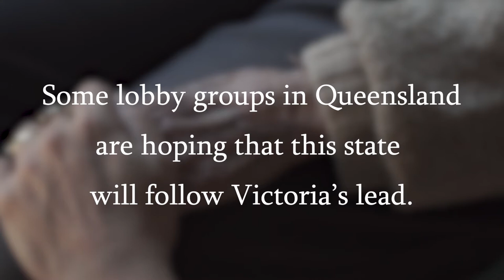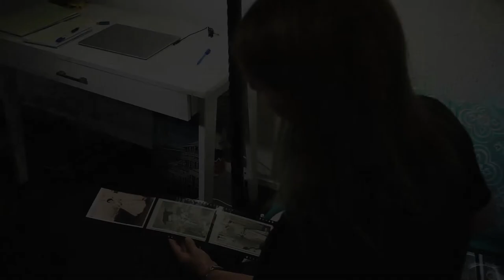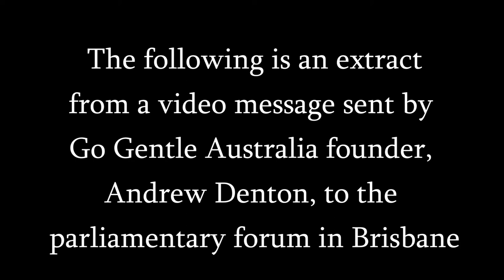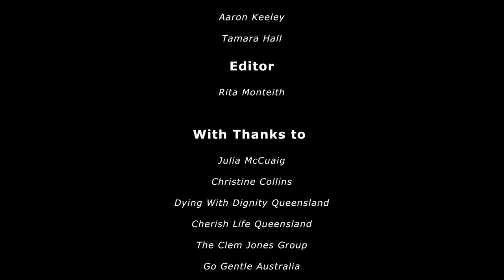Voluntary Assisted Dying in Qld